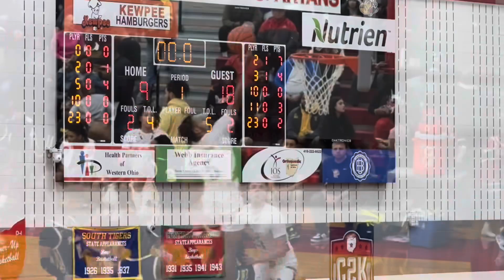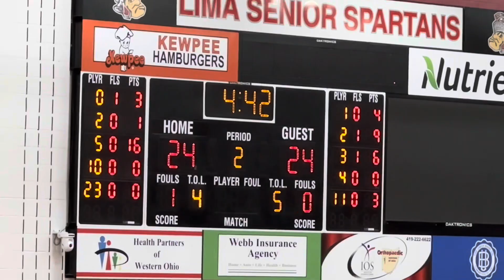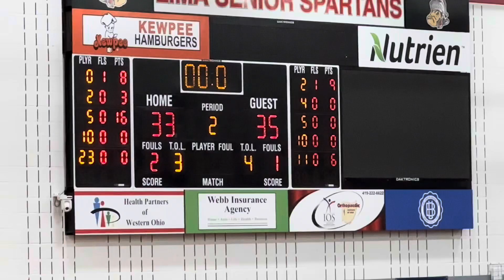Lima Spartans (Varsity) vs Toledo Whitmer 1st half